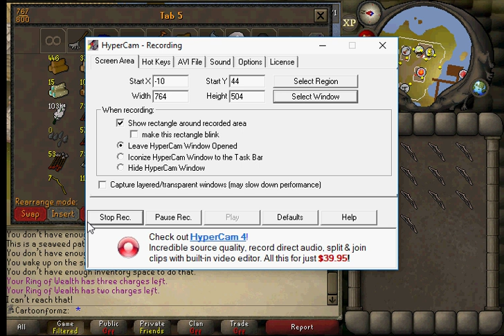Jesus Christ, that guy was deep. *Nods head*